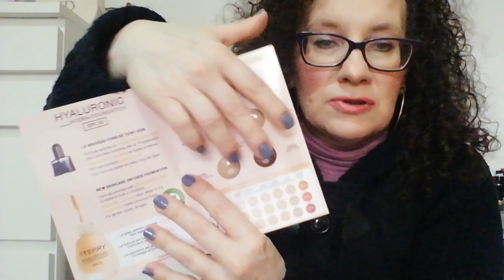HAUL DOUGLAS 💜 BY TERRY / MAC / GLOV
Ciao ragazzi, in questo video vi mostro i regali che mi sono fatta per San Valentino, certo perché non farsi anche degli autoregali, ci dobbiamo voler bene 😅

I prezzi ora sono pieni ma non è facile trovare questi prodotti in offerta.

Sulle labbra indosso : rossetto Max Factor 115 BRILLIANT PINK

Sulle unghie indosso : smalto Zoya Caitlin

Instagram : Mascia e beauty

Buona visione 💜